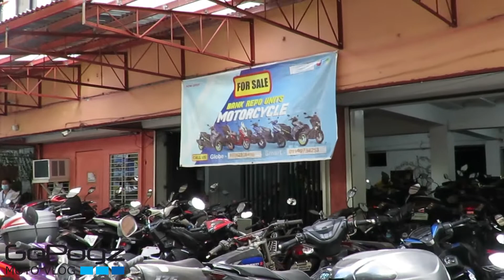2ND HAND NA MURANG MOTOR PARA SA INYO. 😃 😄 🤑 🤑